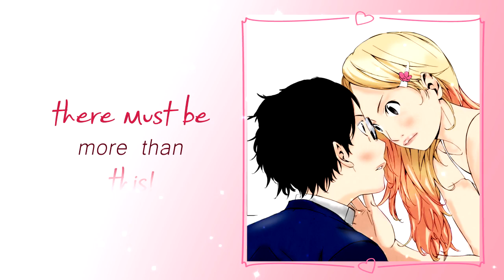Power Of Love (•̀ᴗ•́)9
Ain't nobody's going to read the description anyway, so please just ask me if you wanna know something :D